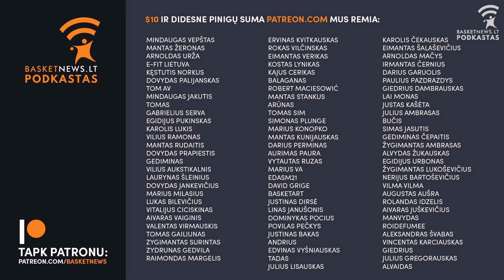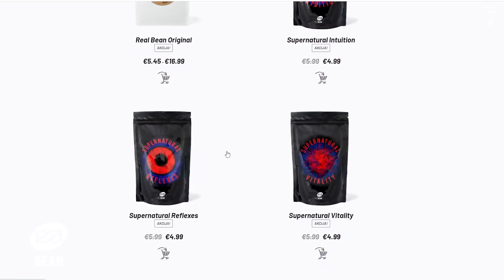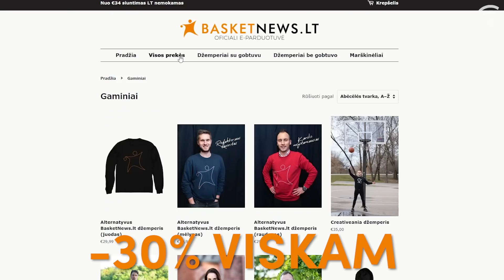Atviras Motiejūnas, sužvėrėjęs „Žalgiris” ir futbolo praktika LKL | BasketNews.lt podkastas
Karolis Tiškevičius, Jonas Miklovas ir Jonas Lekšas aptaria atgimusį „Žalgirį“, Pauliaus Motiejūno spaudos konferenciją ir atranką pradedančią Lietuvos rinktinę.

Temos:
– Įžanga (0:00);
– Ilgą atranką pasitinkanti Maksvyčio rinktinė (8:08);
– Įspūdingu noru talentą pranokęs „Žalgiris“ (14:41);
– „Žalgirio“ žaidimą pakeitęs ėjimas ir Kalniečio faktorius (25:29);
– Ant žemės stovintis Zdovcas ir problemų turinti „Barca“ (31:47);
– Drąsus ir atviras Paulius Motiejūnas (46:00);
– Derbių savaitė (56:58);
– LKL pirmas ratas ir inovacija (58:10).

Šios dienos tinklalaidę pristatė „RealBean“ – Lietuvoje gaminama kava, kurią geriame ir mėgaujamės patys. Įsigydami kavos tinklalapyje įveskite kodą basketnews ir su juo gaukite 20% nuolaidą.